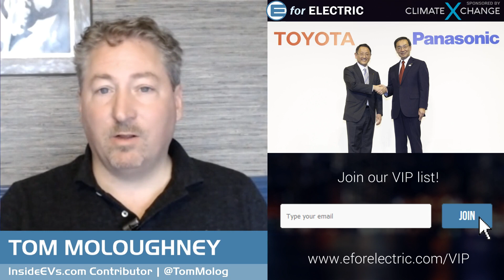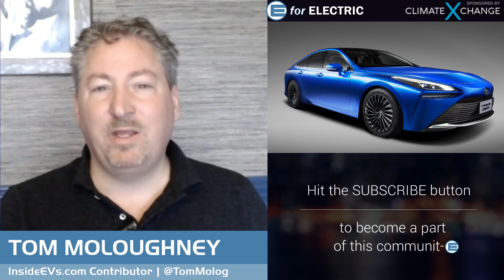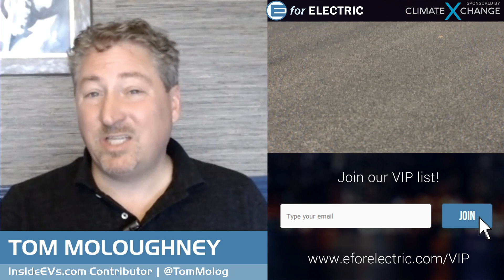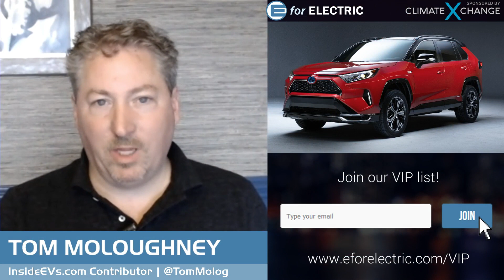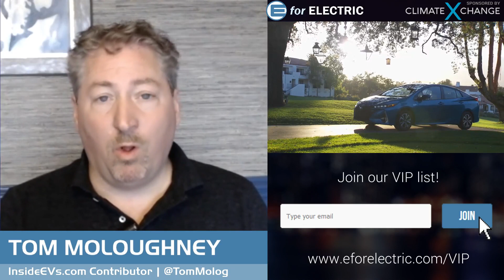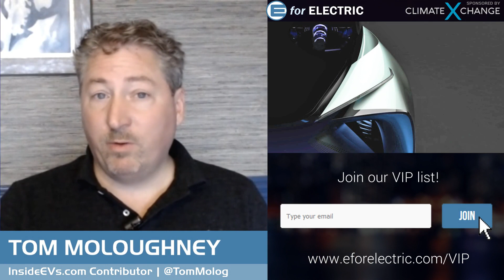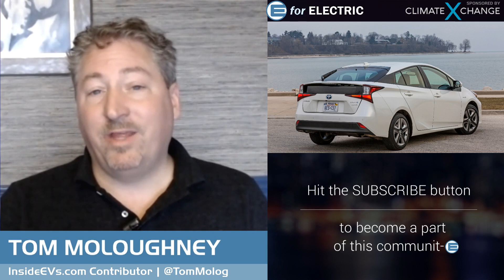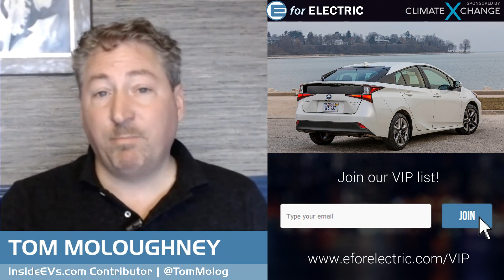Why Toyota Wouldn't Make Electric Cars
Toyota is not making electric cars now and it's not going to start in the future. Why is one of the world largest manufacturers is refusing to go the electrification route? Tom Moloughney is here to tackle this topic in his weekly segment "Plugged-in with Tom Moloughney".